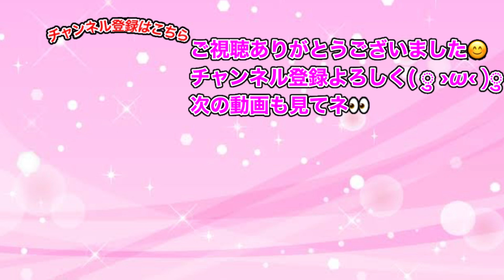ぷにぷに「爆死覚悟」Uzナツヨミサンタ出るまで超upガシャ回してみた!!